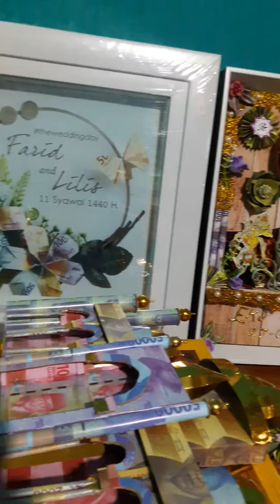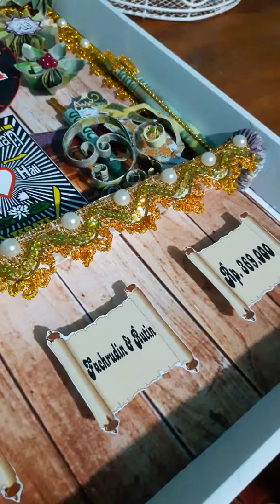Mahar roro yg pesen banyak malam sembilan